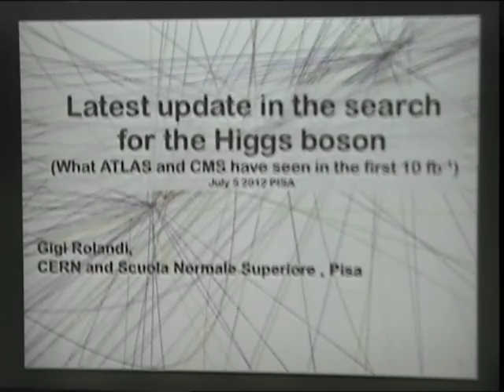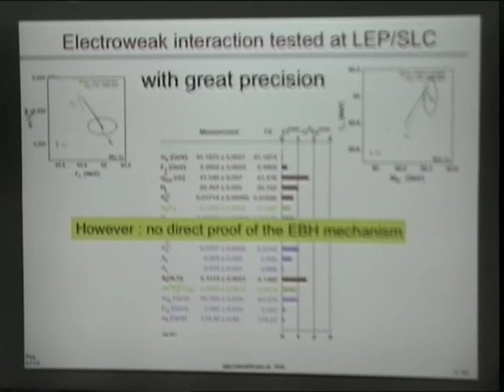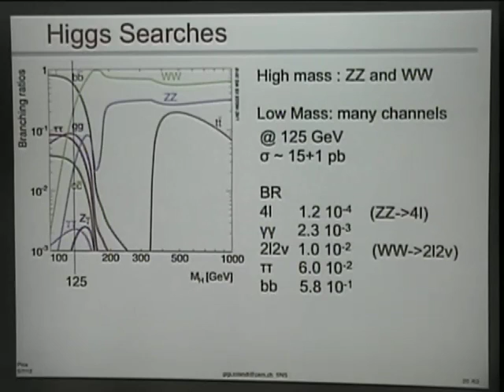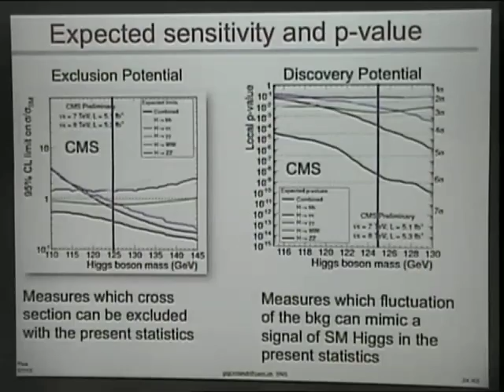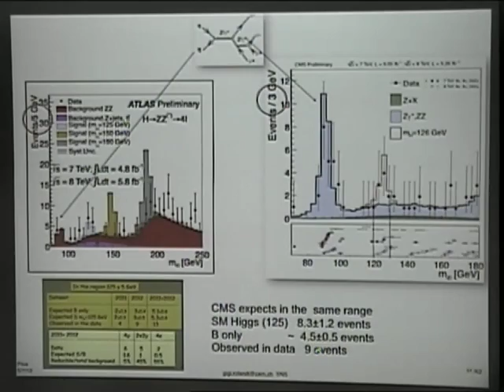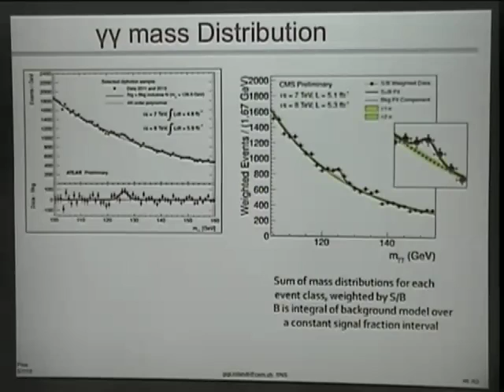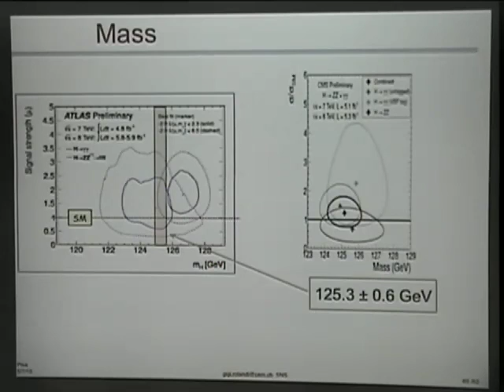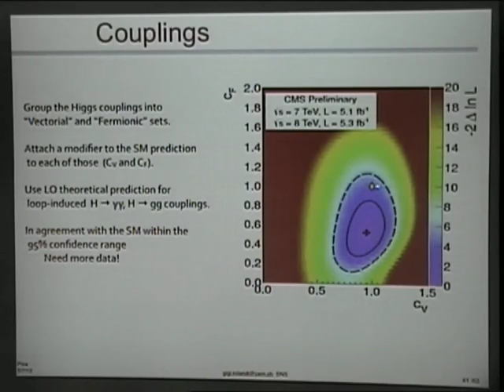Luigi Rolandi presenta alla comunità scientifica della Normale la scoperta del bosone di Higgs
Luigi Rolandi, ricercatore senior al Cern di Ginevra, professore alla Scuola Normale di Pisa, coordinatore di uno degli esperimenti sul bosone di Higgs, ha presentato in Aula Bianchi i risultati della recente scoperta del Cern di Ginevra destinata a gettare nuova luce sull'origine del mondo. "Questi sono solo i primi passi -- ha spiegato -- ci saranno ulteriori ricerche. La particella , ad esempio, potrebbe fornire utili indicazioni sulla materia oscura».